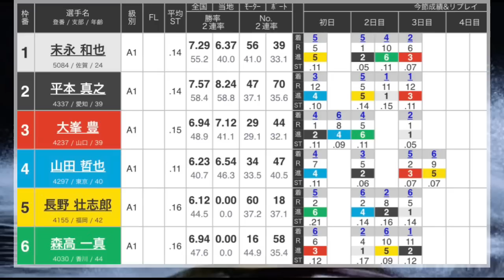【G1平和島競艇】1着勝負掛け①末永に対し前付け⑥森高でどうなる？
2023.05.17 G1平和島開設６９周年記念　トーキョー・ベイ・カップ4日目3R

①末永和也
②平本真之
③大峯豊
④山田哲也
⑤長野壮志郎
⑥森高一真